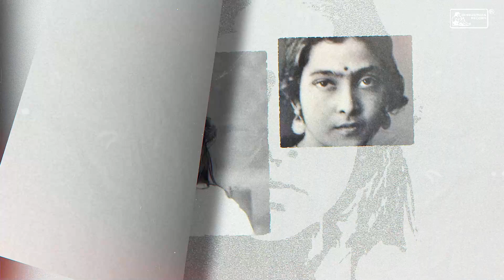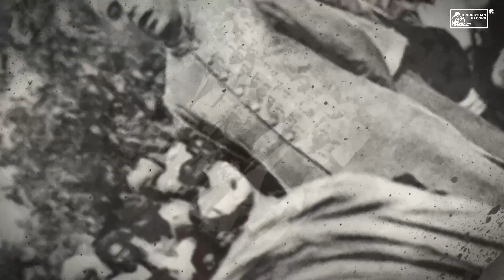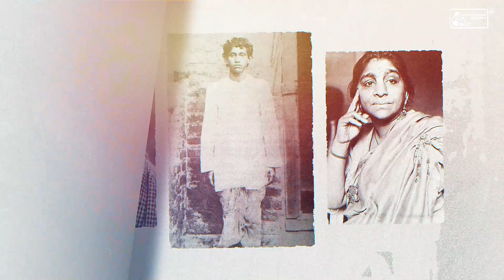স্মৃতির অ্যালবাম | Smritir Album | Independence Day Special | Ep - 06 | Patriotic Tagore Songs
Presenting the next episode of Smritir Album | Independence Day Special | A collection of some assorted Patriotic Rabindrasangeet sung by Dr Chitralekha Chowdhury & Chorus. Listen To it... We hope You all will like It. ❤💕💖

Credits
1. Research & Script Development - Sutirtha Das
2. Production & Execution - Sujoy Das
3. Content Supervision - Sonali Dey
4. Music Research - Amal Bandyopadhyay
5. Audio Production - Shourav Kumar Dey & Nabarun Dutta
6. Videography
          Director - Eneru
          Cinematographer - Eneru, Samrat, Aindrila, Samrat Paul
          Set Designer - Aindrila
          Editor - Eneru
          Colorist - Eneru
7. Show Host - Labanya Dutta